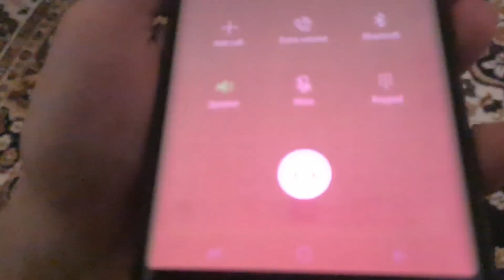Best Halwa puri Nashta in Sialkot Update 2022 | Breakfast scene | Rainy Sunday